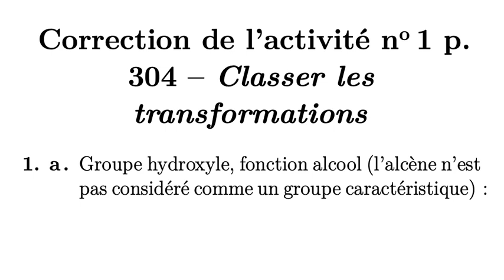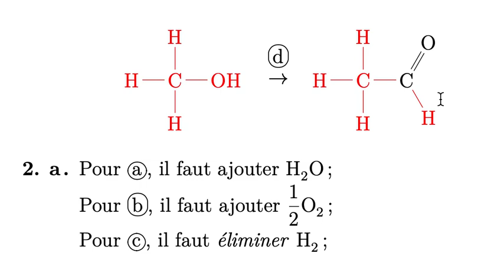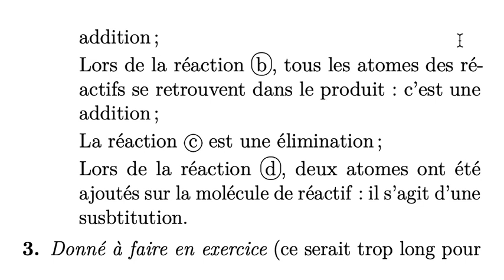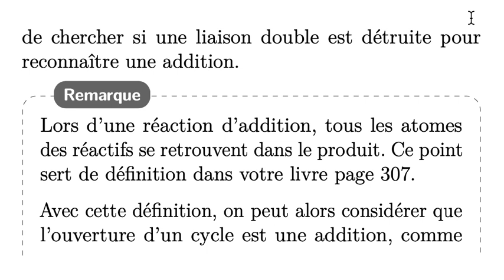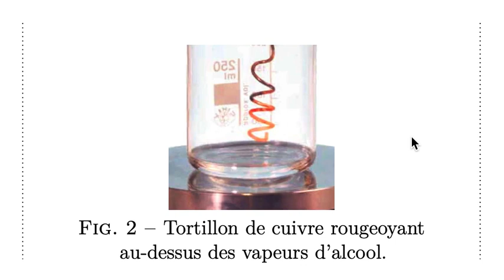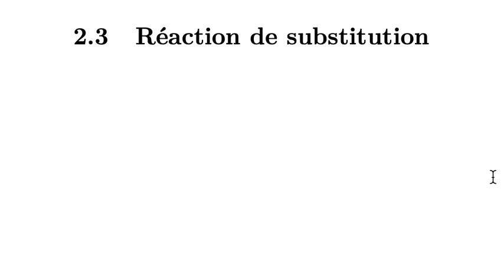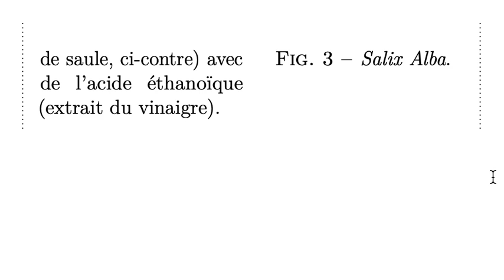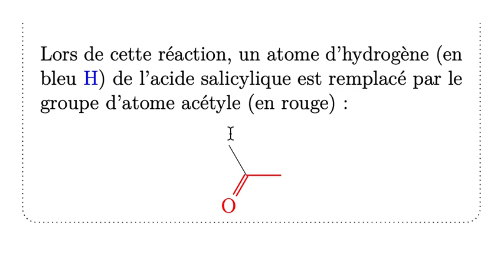Terminale 18-1 Transformations en chimie organique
Physique-chimie Terminale S chapitre 18 séance 1 - Les transformations organiques.